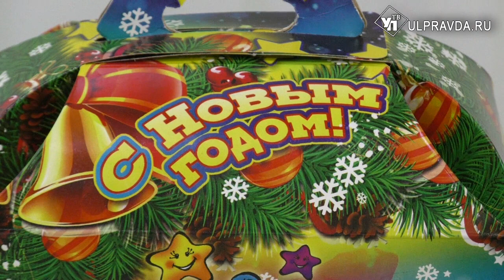В Ульяновских магазинах начинаются продажи сладких новогодних подарков